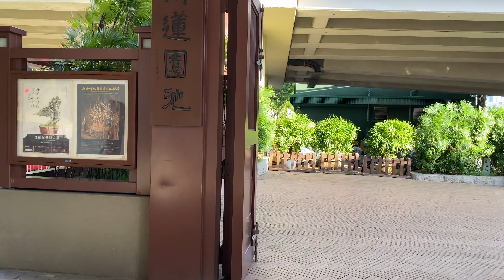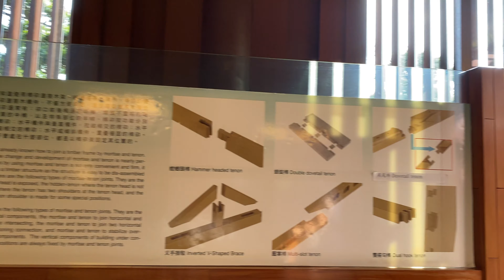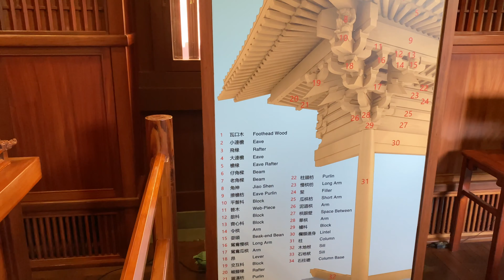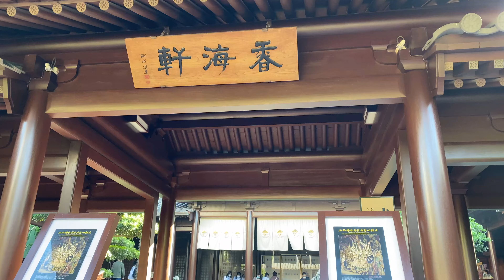[4k] Hong Kong Walk - Chi Lin Nunnery 志蓮淨苑 (Diamond Hill)